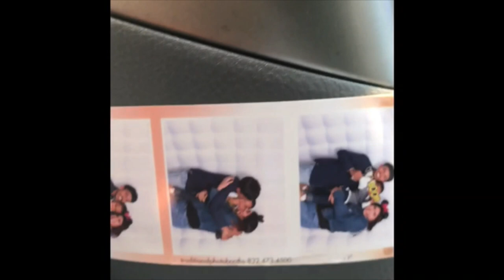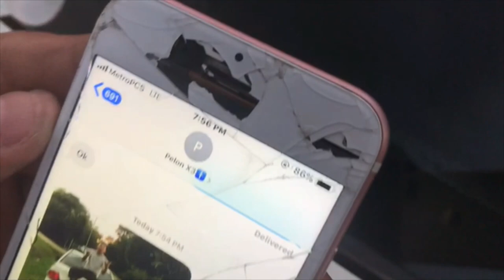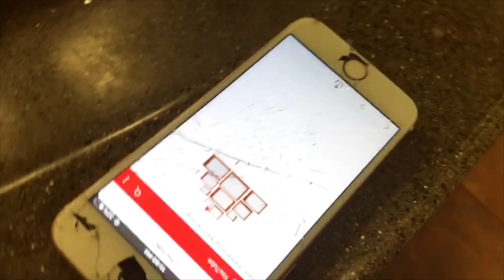texas city adventures vlog#2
sub to  :  ricardo 5.3
let me know what kind of videos yall want to see